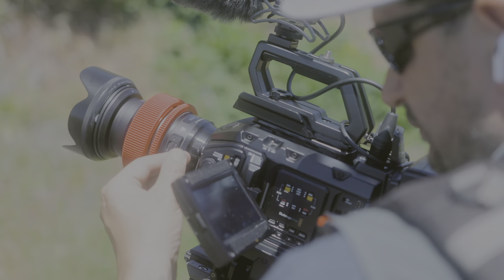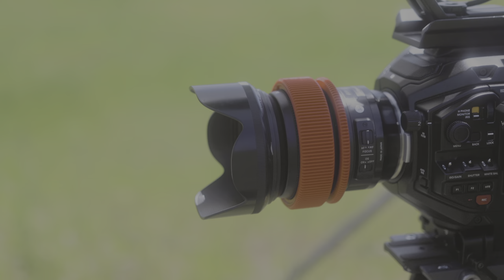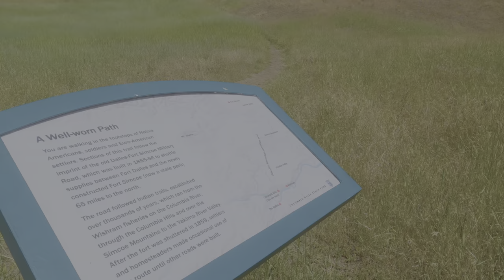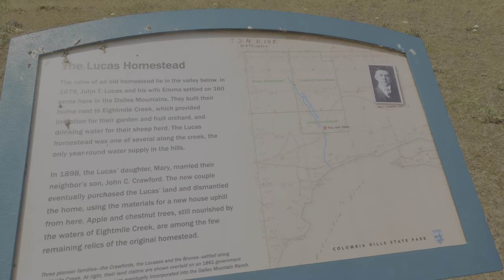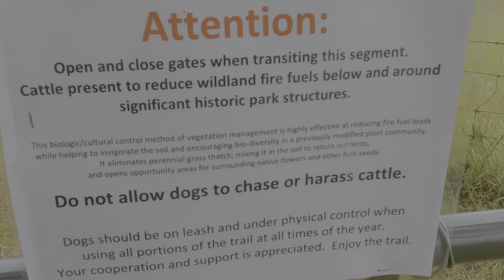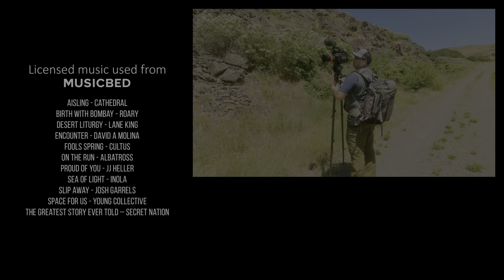Nature Filmmaker Season 1 Ep 10 - Amazing Nature of Dalles Mountain Ranch - 8K HDR Creative Version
The result of filming during this trip you can watch on our 4K Relaxation channel:

Hi guys, we are nature filmmakers; you can check our website to see what we do and how we film our content for our YouTube channels. On one website, we put together all our YouTube channels

Nature lovers, assemble! Today's travel vlog takes us on a behind-the-scenes adventure filming the majestic nature of Columbia River Gorge in Oregon on June 7, 2022. Join me for a day at Dalles Mountain Ranch. We'll be using top-of-the-line cameras to capture the breathtaking scenery, following the entire process - from setting up the gear to capturing those epic landscapes and calming nature sounds. This 8K HDR backstage is your one-stop shop for filming nature tips, from camera tricks to the camping life - think delicious camp meals and the camaraderie of a road trip crew! So grab your virtual travel bags and let's explore the amazing beauty of the Columbia River Gorge area together!

Let's start our day at Memaloose State Park Campground ( 00:00:27). Then follow us in our drive through the picturesque landscapes of Columbia River Gorge (00:02:51) right to the Columbia Hills State Park (00:05:59). Strolling trails here and finding some captivating filming spots we discover A Well-Worn Path (00:20:36), and then venture to the Perl of our walk - The Lucas Homestead (Dalles Mountain Ranch) (00:23:17). See these sweet, nice wooden houses in the distance? Yep, that is the ranch and we will go and explore it together! Coming to the entrance gates to the ranch (00:28:09) we keep filming the beauty of the area, Oh, look, here is an Owl in the window (00:33:03)!

BTW, as you tread the A Well-Worn Path in Columbia Hill State Park, know you're following in the footsteps of giants. This path overlaps sections of the historic Dalles-Fort Simcoe Military Road, built in 1855-56. But its roots go much deeper, tracing the routes of Native American trails used for millennia to connect the Columbia River fisheries with the Yakima River Valley.  After the fort's closure in 1859, settlers continued to use the path until newer roads emerged, leaving behind this enduring testament to the area's rich history.

Now, let's talk about our equipment! Our filming setup for this adventure was diverse! I used the Blackmagic Ursa Mini Pro 12K, a powerful camera ideal for capturing stunning nature footage. It was paired with versatile lenses – a Canon EF 70-200mm F/4L IS for zooming in on distant details and a Sigma 24-105mm F4 DG OS HSM for wider scenic shots. My partner Mykhailo documented the behind-the-scenes action with a Canon EOS 5D Mark IV. To capture the journey itself, we mounted multiple GoPro 9 Black cameras on our van, giving you a unique perspective as we traveled through the filming location.

We hope you enjoyed this glimpse into our filming day on June 7th, 2022! We're passionate about sharing the beauty of the natural world with you, so come along on our next adventure!

Video from: Columbia River Gorge, Columbia Hills State Park, Oregon state, USA
Video title: Nature Filmmaker - Season 1 -  Dalles Mountain Ranch Trail, Shoting Day , June-7, 2022 -  Episode 10
Equipment used: Blackmagic Ursa Mini Pro 12K camera, Canon EF 70 -200mm F/4L IS and Sigma 24 - 105mmF4 DG OS HSM I Art 013 lenses,, GoPro 9 Black, Canon EOS 5D Mark IV DSLR Camera
Video type: backstage video, creative version
Video resolution: 8K HDR
Producer: Roman Khomlyak, Pro Art Inc
Cinematographer: Roman Khomlyak
Second operator: Mykhailo Feshchak
Editor and colorist: Tatyana Nesterenko
Supervising editor: Anatolii Pylypenko
Music selection: Roman Khomlyak

Original sounds recorded by Pro Art Inc company.

Campfire Sunset - Rest Settle ___ DOM1FQJ1B9E7ND5B
Sundown Motel - Rest Settle ___ OBNCFVLTKPKI2OXR